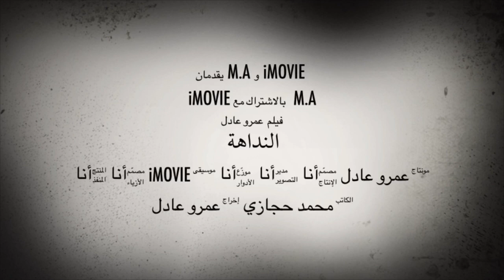النداهة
أسطورة ريفيه مصريه تنادي تسحر الرجال وتعقد لهم السحر ثم تتركهم سبعه وبعد ذلك تنادي عليهم من يعجبها تتزوجه فتره ثم تقتله ومن لا يعجبها تقتله في حينها
يقال انها ساحره من الجن